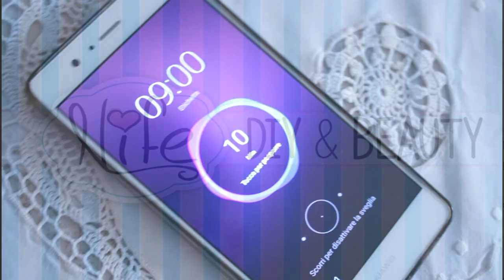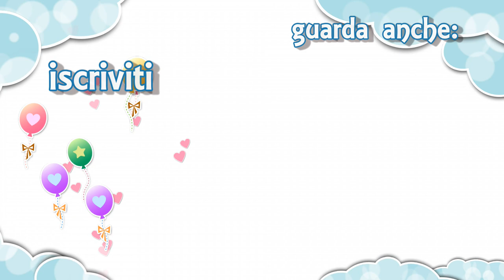LA MIA SPA ROUTINE!! Skin,body,hair Routine! | Le Ricette di Jennifer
Prodotti citati:
SHAMPOO capelli grassi Benecos
Balsamo per capelli "Rezepte der Oma Gertrude
Hair Mask "Shine & Strenght" - Ecco verde;
Bagnodoccia "Vivo di natura bio" frutti rossi, Lidl;
Latte corpo "vivo di natura bio" frutti rossi Lidl;
Dentifricio benecos;
spugna konjac benecos al carbone attivo;
Detergente viso Lavera 3 in 1;
Maschera viso relax distensiva Suprema olea disponibile sul site Primobio;
Siero viso all'olio d'oliva antiage illuminante Suprema olea disponibile sul sito Primobio;